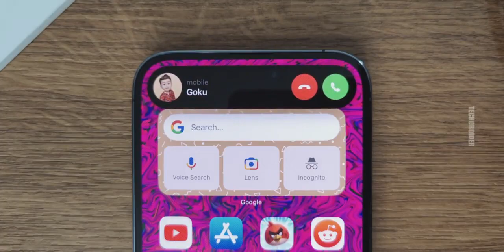The IPhone 14